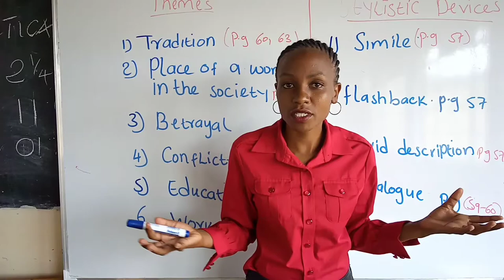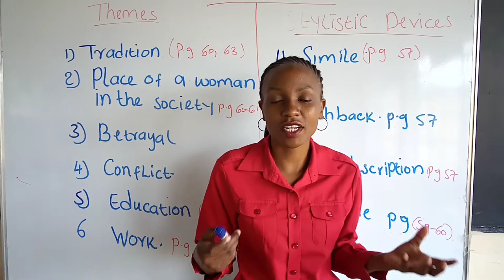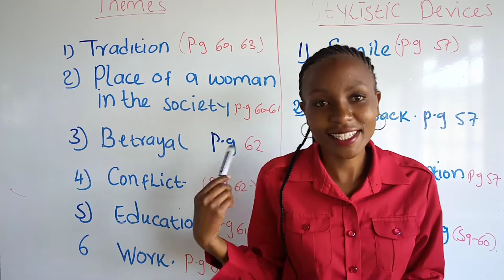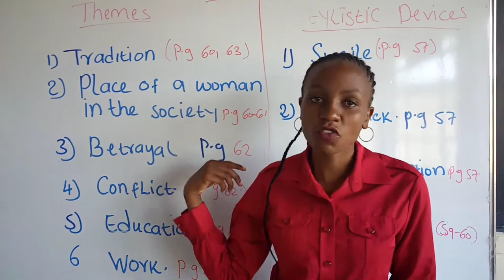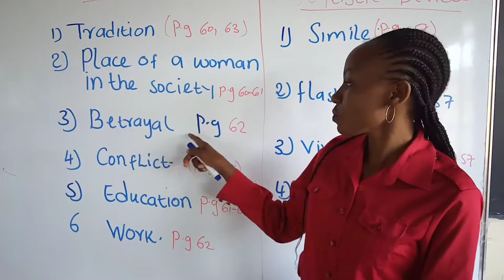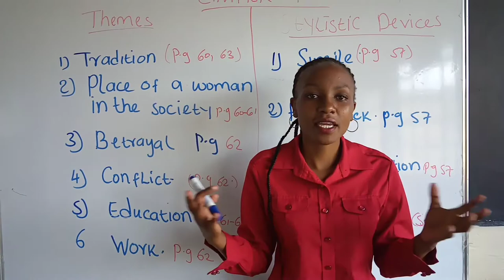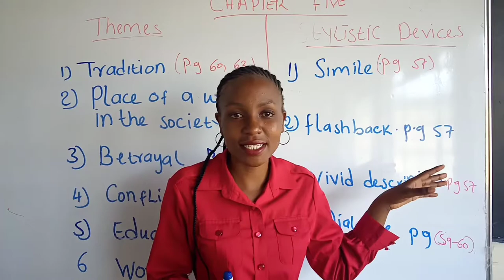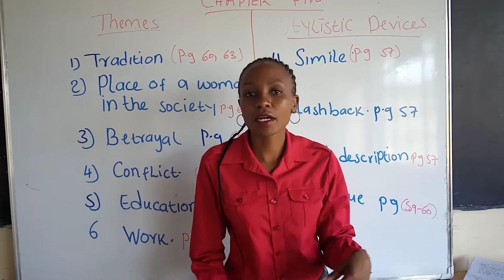Themes and Stylistic Devices in chapter five of the Blossoms of the Savannah/ summary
Themes in chapter five are
Tradition
place of a woman in the society
Betrayal
Conflicts
work
Education

Stylistic Devices
simile
flashback
vivid description
dialogue